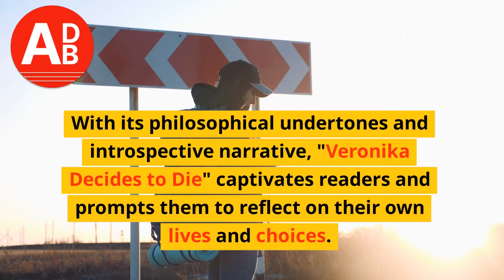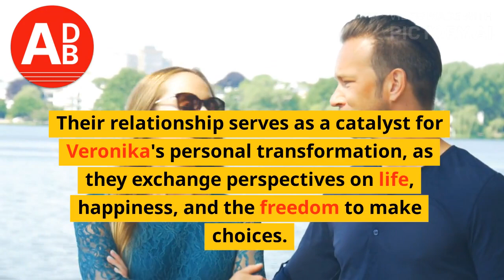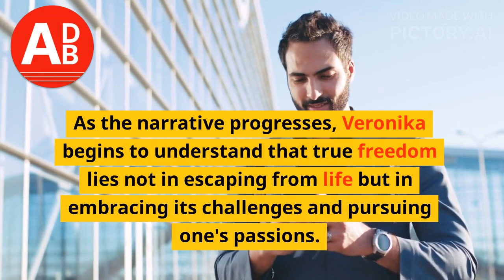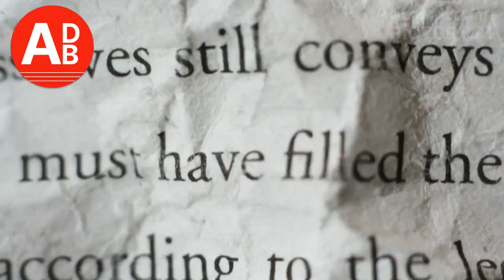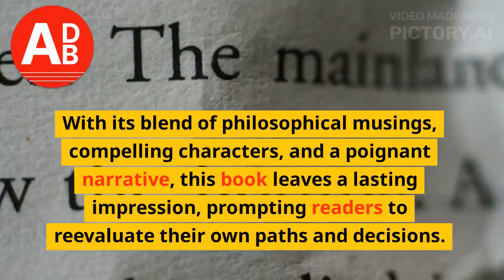Another Day, Another Book : Veronika Decides to Die by Paulo Coelho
"Veronika Decides to Die" is a thought-provoking novel written by Brazilian author Paulo Coelho. First published in 1998, it explores themes of mental health, societal expectations, and the pursuit of personal freedom. The book follows the journey of the titular character, Veronika, as she embarks on a quest for self-discovery, challenging the norms and constraints imposed by society. With its philosophical undertones and introspective narrative, "Veronika Decides to Die" captivates readers and prompts them to reflect on their own lives and choices.

The story is set in Ljubljana, the capital of Slovenia, and begins in Villete, a local mental institution. Veronika, a young and beautiful woman, seems to have everything going for her on the surface—youth, a promising career, and admirers. However, deep inside, she feels trapped and disillusioned with the meaninglessness of her life. Consumed by a sense of despair and emptiness, she decides to end her own life.

Veronika's suicide attempt fails, and she wakes up in Villete, realizing that she has been committed to a mental institution. Initially resentful and confused, she soon encounters a range of colorful characters, each struggling with their own mental health issues. Through these encounters, Veronika begins to question the nature of insanity and what it truly means to be "normal."

One significant character Veronika encounters is Eduard, a patient at Villete suffering from depression. Despite their initial differences, Eduard becomes Veronika's romantic interest and her confidant in the institution. Their relationship serves as a catalyst for Veronika's personal transformation, as they exchange perspectives on life, happiness, and the freedom to make choices.

During her time at Villete, Veronika forms connections with other patients, including Mari, a schizophrenic; Zedka, an older woman struggling with her past choices; and Dr. Igor, the compassionate psychiatrist overseeing their treatment. Each character's unique struggles and experiences shed light on the complexities of mental health and the various ways people cope with their inner demons.

Throughout the novel, Coelho weaves in philosophical and existentialist ideas. Veronika's journey becomes a metaphorical exploration of the constraints imposed by society, conformity, and the fear of embracing one's true self. As the narrative progresses, Veronika begins to understand that true freedom lies not in escaping from life but in embracing its challenges and pursuing one's passions.

In a climactic moment, Veronika orchestrates a plan to break free from the confines of Villete, urging her fellow patients to join her in a symbolic act of rebellion against societal norms. This act serves as a powerful metaphor for the need to confront one's fears and take control of one's own destiny.

"Veronika Decides to Die" is not just a story about mental health but also an exploration of the human condition and the search for meaning in life. Coelho encourages readers to question their own choices, confront their fears, and embrace their true selves, reminding them that life is a precious gift to be cherished and lived authentically.

With his signature lyrical prose, Coelho engages readers in a philosophical and introspective journey, provoking thought and self-reflection. "Veronika Decides to Die" challenges societal norms and encourages readers to reconsider their own perspectives on mental health, freedom, and the pursuit of happiness.

In conclusion, "Veronika Decides to Die" is a captivating and profound novel that delves into the depths of the human psyche and explores the boundaries of personal freedom. Through Veronika's journey, Coelho invites readers to question their own lives, choices, and the impact of societal expectations. With its blend of philosophical musings, compelling characters, and a poignant narrative, this book leaves a lasting impression, prompting readers to reevaluate their own paths and decisions.